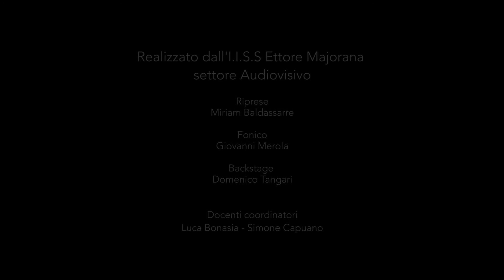Spot 3 Gare regionali robocupJr Bari 2017